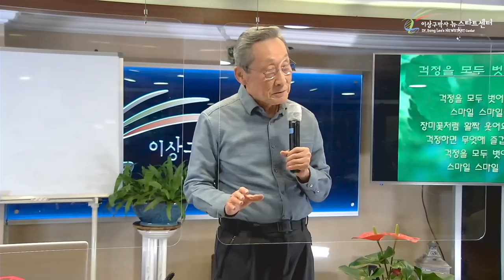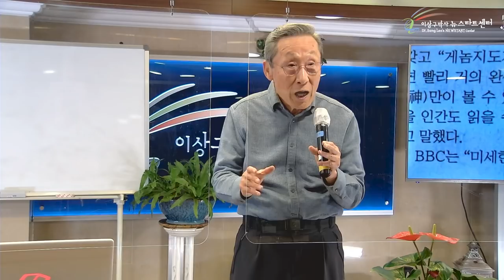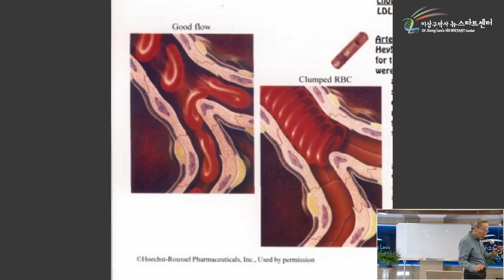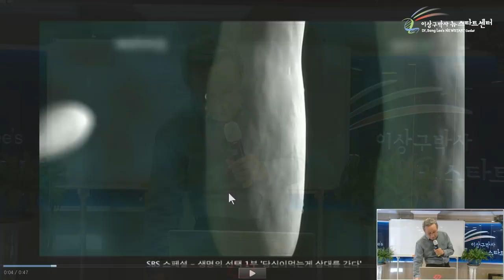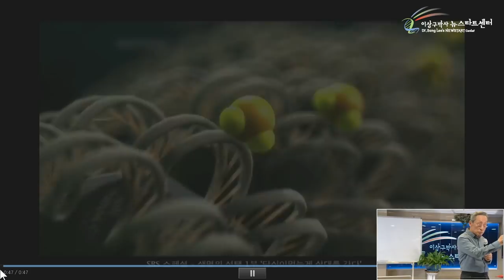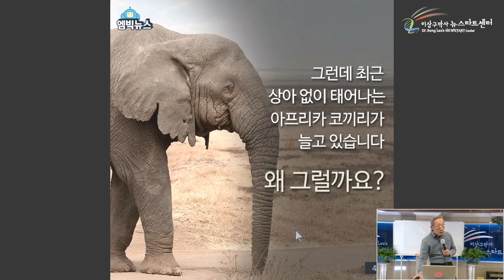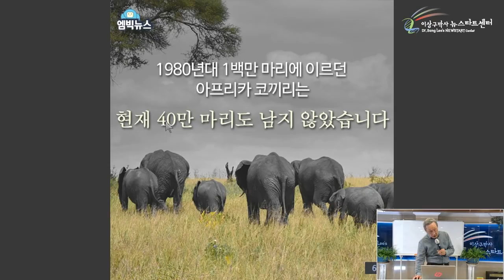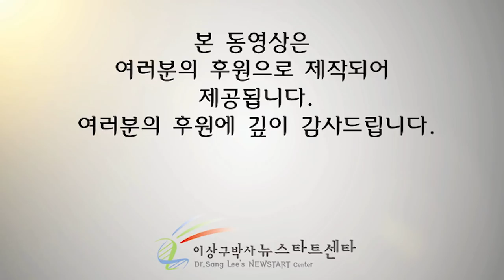[3강] 무엇을 선택하라는 말인가?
⏱️ 타임라인⏱️
00:00 읽을 수 있는 유전자

12:30 생기(生氣)로 회복한다

15:36 면역세포를 암세포 쪽으로 이동시킬 줄 아시는 분?

31:37 행동해야만 변할 수 있다

38:35 환자들의 유전자는 잘 작동하였었다

01:03:33 동물들도 유전자가 변한다

01:11:35  내면의 요인으로도 유전자는 변화한다